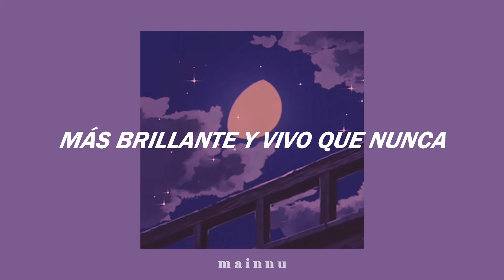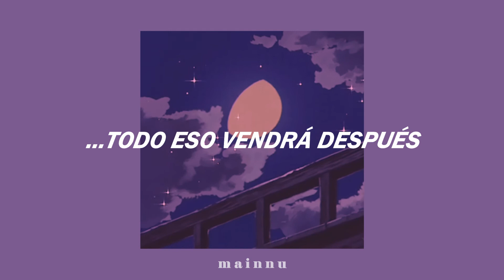Tally Hall ㅡ Night and Light (sub. español)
『 tally hall ㅡ night and light 』

[lyrics]
we ought to leave a light on, leave a light on
underneath the moon
sitting in the sight of every eye

open your window, look out and see me
slow i am coming a long way to be

an accidental light on
such as i am, by the lonely sun
ever is the light on, is the light on
ever meant to run

cold but i'm outside and waiting to see
blowing the snow coming closer to me

[chorus]
tonight i'm arriving alive and alight
tonight all the black, and the gray and the white
and i want to be like you are the one light
i want to see your eyes looking back and into mine

better when the light comes in the night-time
opening the door
hoping to be right, it's open every night
so whatcha waiting for?

-- [chorus] --

something is real
maybe not
something is gone
something is here
only thought
all that you want
everything else will follow

♡ esta canción esta inspirada (y hecha para coincidir con) en el libro "The Magician's Elephant" que tiene una estética misteriosa y fantástica, hablando en términos de géneros de libros. este cuenta la historia de Peter, un niño huérfano, al que siempre le dijeron que su hermana había muerto, pero él aún tiene esperanza de que siga viva, más aún cuando una adivina le dice que un elefante lo guiará hasta su hermana. en la canción, se puede identificar como la 'luz imprevista' al elefante, ya que la hermana de Peter sueña con poder reunirse con su hermano después de tantos años, y una noche de nieve este es visto por ella a través de su ventana ♡